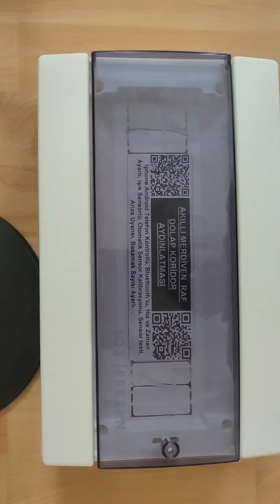22 Basamaklı telefon kontrollü iki sensörlü adım takip sistemi daha iyisi yok....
AKILLI AYDINLATMA SİSTEMLERİ
            Konfor, Zarafet, Şıklık, Estetik, Mekânınıza değer katar…
Satış ve Reklam Sorumlusu: 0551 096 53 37,
Satış ve Teknik Servis: 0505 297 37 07, 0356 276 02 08
CİHAZ ÇEŞİTLERİMİZ:
Ekonomik cihaz: Çıkış başı en fazla 6W,75cm 3 cipli, en fazla 16 basamak 8,5A trafo kullanılabilir,
      Power cihaz: Çıkış başı en fazla 3A, 30V, 2m 3 cipli, en fazla 20A trafo kullanılabilir,
 HER CİHAZ İÇİN 2 SENSÖR HEDİYEDİR
          Bluetooth’lu, ışık sensörlü, hız ve zaman ayarlı, basamak sayısı ayarlı…
       ÇALIŞMASI: İlk çalıştırmada sistem sensorleri test eder, arıza yoksa sensor ayarı doğru ise, otomatik kalibrasyonu yapar, aşağıdan yukarıya, yukarıdan aşağıya, teker teker hızlıca yanar ve söner sistem ledleri kontrol eder 1 dk. Sonra sensörler aktif olur. Basamak sayısı isteğe bağlı 2-32+ üretilir.
Sensor hareket algılar ise en yakın basamaktan 0,7sn hızla yanar, Tamamı yandıktan sonra basamak sayısının yarısı kadar sn. aydınlatma devam eder.(Örnek:16 basamak için 8 sn. yanar vaziyette bekler.) 0,8sn hızla nerden başlamış ise oradan söner. Alt ve üst sensor aynı anda hareket algılar ise alttan ve üsten yanma başlar ortada birleşir, ortadan dışa doğru karararak söner. Sistem sönerken tekrar hareket algılar ise söndürmeyi durdurur, algınan yerden tekrar sıra ile yakar. Bütün basamaklar soft yanar kararak söner.
Telefon kontrollü cihazların hepsinde 2 basamaktan istenilen basamağa kadar telefondan ayarlanabilir. Pixel (kayar) led sistemlerinde ise led uzunluğu 5 şer cm toleransla azaltılıp çoğaltılabilir. Sistem otomatik hafızaya alır.
                                         ÖZELLİKLERİ:
       HIZ ZAMAN AYARI: Yakma hızı 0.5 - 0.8 sn. Bekleme süresi 3sn.- Basmak sayısı sn. söndürme hızı 0.7-1 sn. arası kullanıcı manuel olarak ayar yapabilir. 19 basamağa kadar bütün cihazlarda hız ve zaman ayarı hediye olarak gelir.
      OTOMATİK ARIZA BİLDİRİMİ VE SENSÖR TESTİ: İlk açılışta sensörlerde arıza varsa; alt sensor için1.basamak, üst sensor için son basamak 50 kez flaş yapar, ilgili sensor bağlantısı yanlıştır, aktif kalma zamanı açıktır yada bozuktur. Sorunsuz ise otomatik sensor kalibrasyonu yapar. Bütün cihazlarda bu özellik vardır.
İsteğe bağlı eklentiler: Bütün cihazlara eklenebilir.
          GECE GÜNDÜZ AYARI: Işık Modülü üzerinden yapılabilir, ortam aydınlık ise (modül üzerinde 2 led yanar) sistem asla çalışmaz, sensörler pasif olur. Karanlık ise tek ışık yanar sensörler aktif olur ve çalışır.
         TELEFON KONTROLÜ (BLUETOOTH): Telefondan tüm çıkışları açma kapama, sınırsız renk(sadece pixel led ) ve birçok animasyon çalıştırabilirsiniz. Mobil uygulamayı IOS veya Play Store den ücretsiz indirebiliniz. Telefondan tüm basamakları yanma hızını 0.5-1sn, Bekleme süresi 5-25sn. Söndürme hızı 0.5-1,5sn arası kullanıcı ayar yapabilir. Ayrıca basamak sayısını ayarlayabilirsiniz.
         SES (MİKROFON) MODULÜ: Telefon kontrollü cihazlara Ses Modülü eklenebilir, Her çeşit animasyon ve renkli vumetre (ekolayzır) olur, sese duyarlı animasyonlar verir.